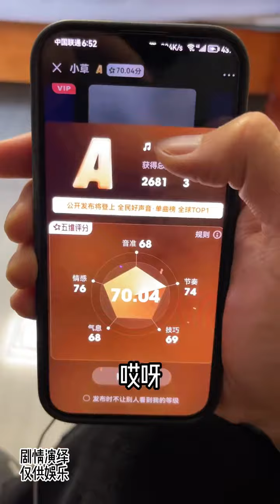我们就像两条平行线，永远不会相交#搞笑